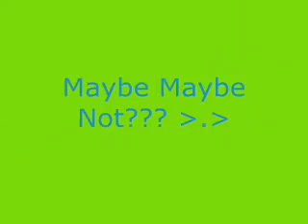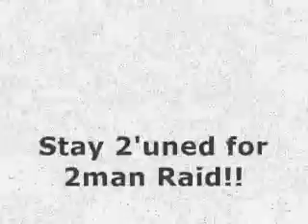2man raid LIVE (Update Video)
DJ Kazz and Crowe giving you guys a quick update of whats to come with 2M@N_RA!D. Look for...

-Machinima!
-WoW Parodys
-Originals
-Epicness